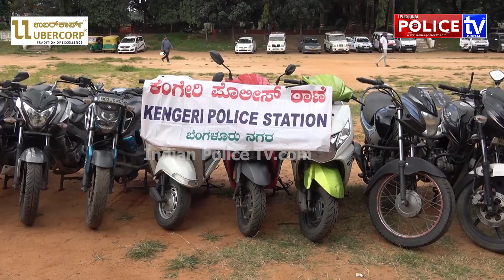ಕೋಟಿ ಕೋಟಿ ಲೂಟಿ ಮಾಡಿದ್ದ ಖಧೀಮರನ್ನು ಹೆಡೆ-ಮುರಿಕಟ್ಟಿದ ಪಶ್ಚಿಮ ವಿಭಾಗದ ಪೊಲೀಸರು